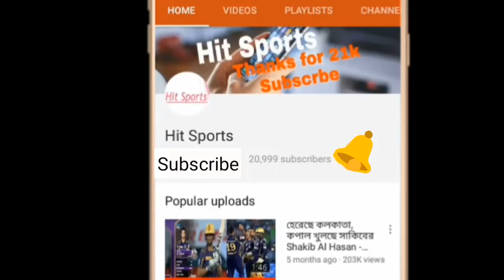অভিমান ভেঙে আবার টেস্ট ও টি-টোয়েন্টিতে ফিরবেন মাশরাফি? | mashrafe bin mortaza